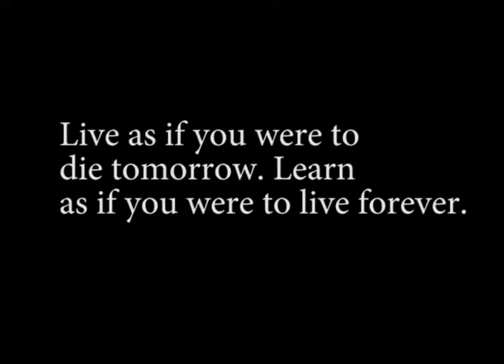Films |Short Film 2016 | Yes Foundation